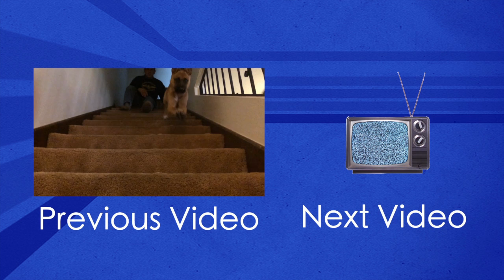Visiting the Legendary PEE Bridge ∞ {Ep. 62} - Nat + DMF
A year later, we return to the scene of the crime in Taos!